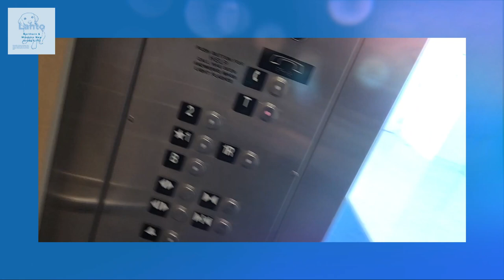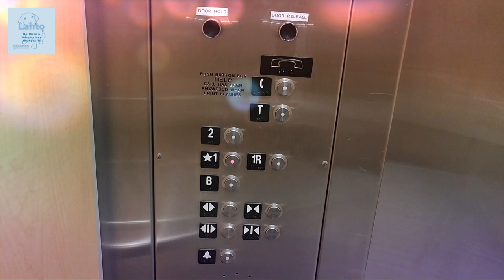KU Union Township (Harwood Arena) Lift Galore Trailer: December 2022